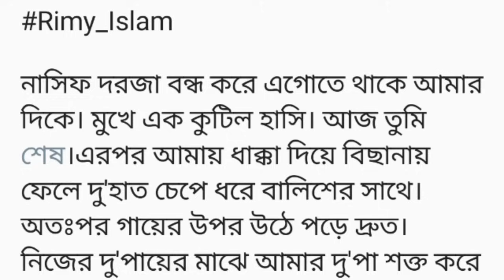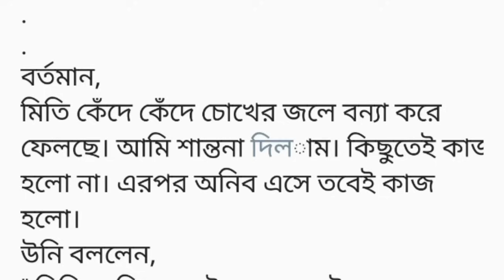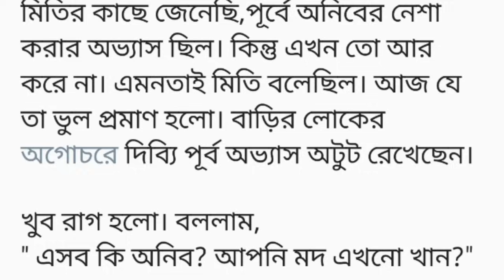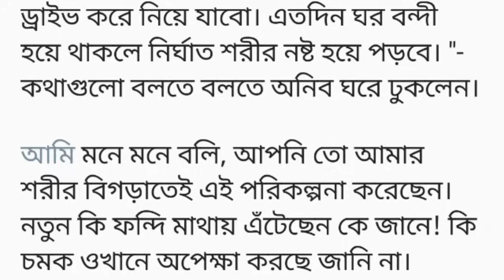unexpected lover||১ম অংশ||নাসিফ দরজা বন্ধ করে এগোতে থাকে আমার দিকে। মুখে এক কুটিল হাসি